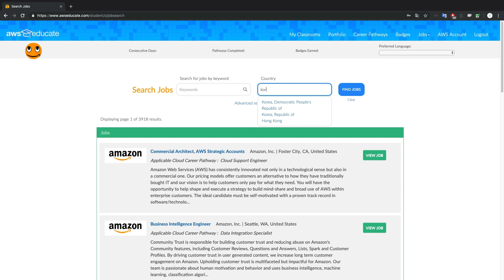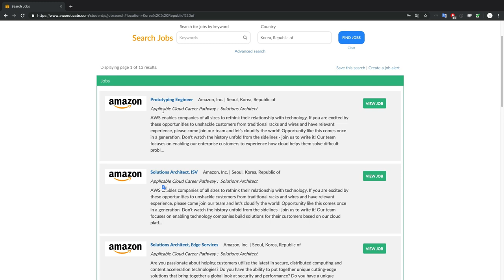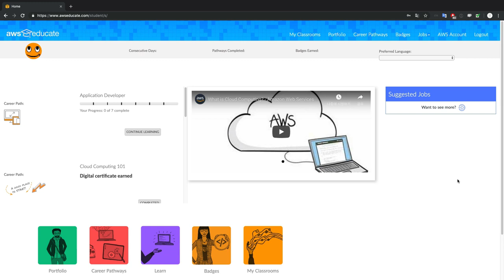AWS Educate - 학생편. 5 구인구직(jobs)